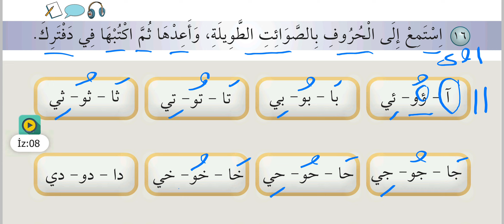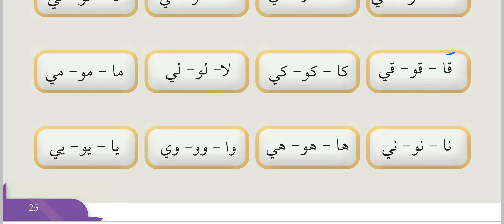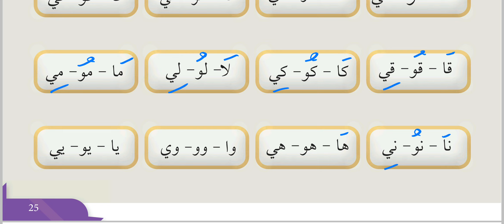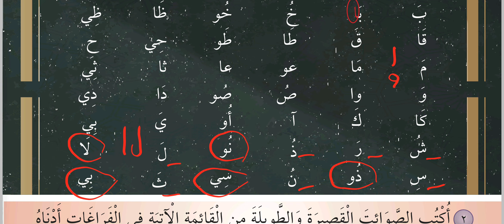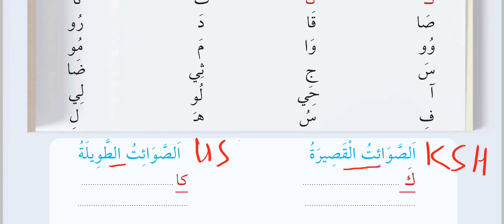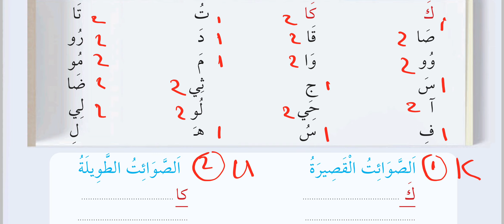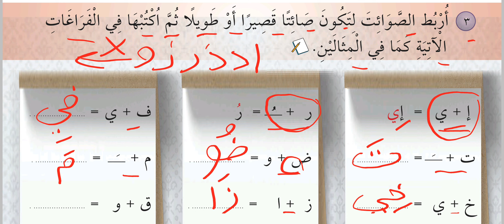9.Sınıf Arapça | Sayfa 25/27 Cevapları